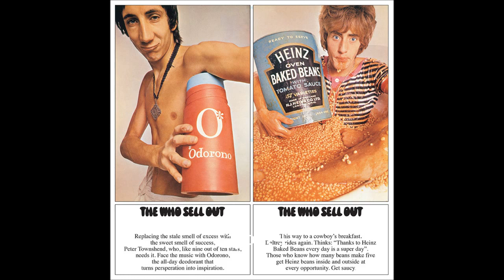The Who Armenia City In The Sky Subtitulada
Canción escrita por Speedy Keen. Misma que da inicio al primer disco conceptual ideado por Townshend, llamada "The Who Sell Out" (1967). Luego llegaría su icónica obra "Tommy" (1969).